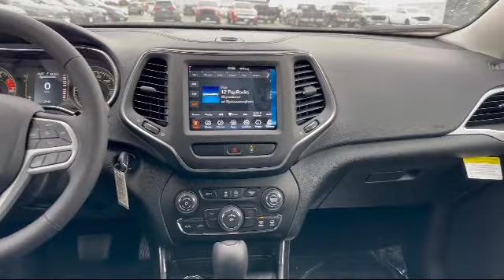2022 Jeep Cherokee X Portage Baraboo Pardeeville Endeavor Madison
2022 Jeep Cherokee X Stock Number: J1700 Vin:1C4PJMCXXND544016.

Portage Chrysler Jeep Dodge Ram New
3013 County Hwy CX